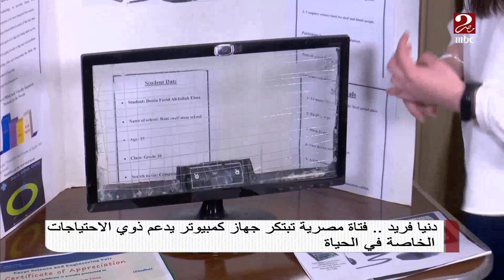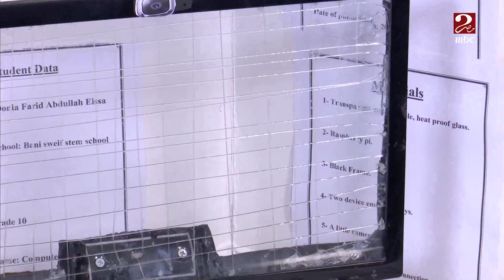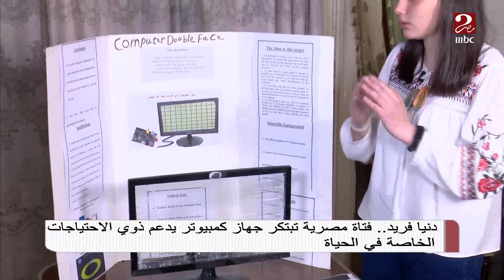دنيا فريد .. فتاة مصرية تبتكر كمبيوتر يدعم ذوي الاحتياجات الخاصة في الحياة